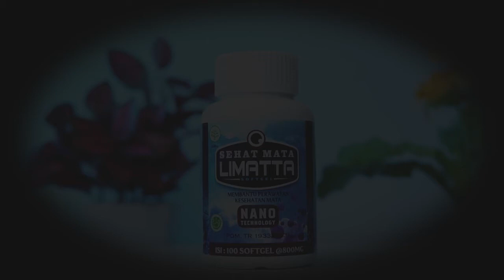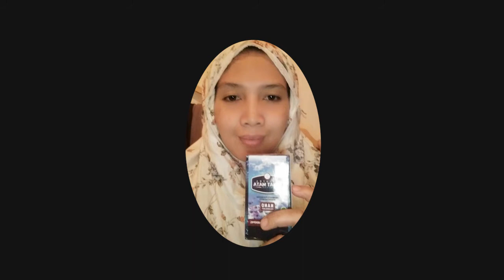Menongobati Ulkus Kornea dan Mata Berlemak - Testimoni Walatra Sehat Mata Limatta Ibu Hesty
Cara alami mengobati ulkus mata mata berlemak secara alami dengan herbal walatra sehat mata limatta :

PESAN ( Manual ) :
Ketik :
RH-SM : Jumlah Produk : Alamat Lengkap : Nama Lengkap : No. Hp

Terimakasih Semuanya : )